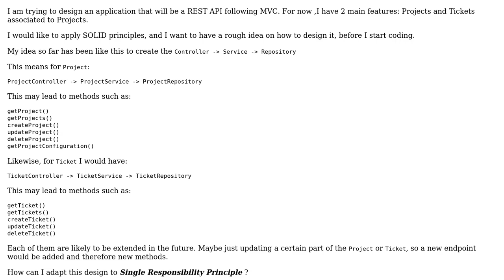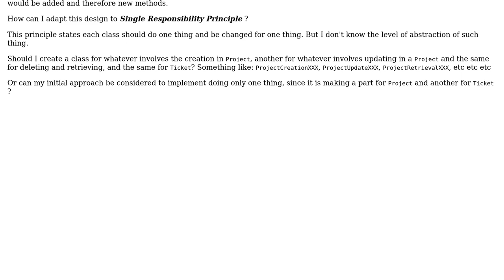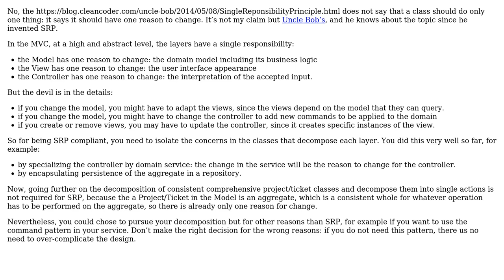Software Engineering: SRP for MVC controllers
With thanks & praise to God, and with thanks to the many people who have made this project possible! You are responsible for your own actions.